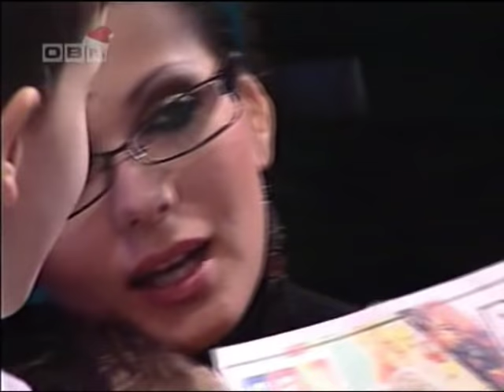Ermin Redzic Bubi , Tifa i Divlje Jagode - SARAJEVO ZETRA 2005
Super finali OBN MUSIC TALENTS u Sarajevu decembar 2005. Dvorana Zetra. Na snimku su Sead Zele Lipovaca , Toni Jankovic , Tifa i Bubi . Ermin Redzic Bubi je imap 17 godina kada je imao cast da zapjeva sa ovim velikanima a u publici ih je slusao i veliki Tose Proeski.